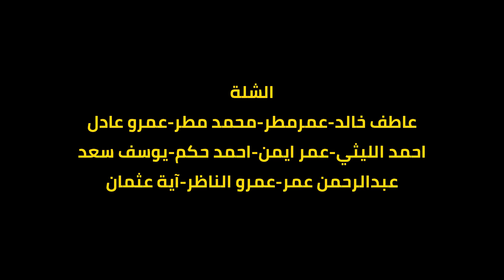بعد نتيجة الثانوية العامة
إهداء لطلاب الثانوية العامة الابرار
Hitham Hagar